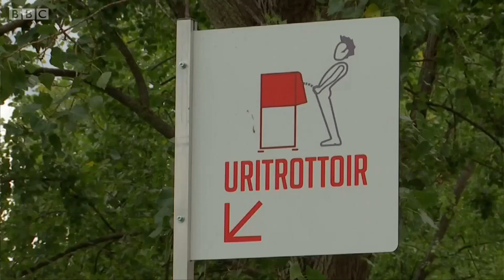பாரிஸில் சர்ச்சைக்குள்ளான கழிப்பிடம் - காரணம் என்ன?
சோதனை முறையில் வைக்கப்பட்டுள்ள திறந்தவெளி பொது சிறுநீர் கழிப்பிடங்கள்தான் பாரிஸில் பெரும் விவாதப் பொருளாகியுள்ளது.

வைக்கோல் நிறைந்த, நாற்றமற்ற இந்த கழிப்பிடங்கள் ஆபாசமானது என்று விமர்சிக்கப்படுகின்றன.